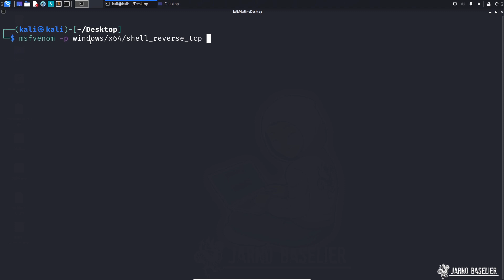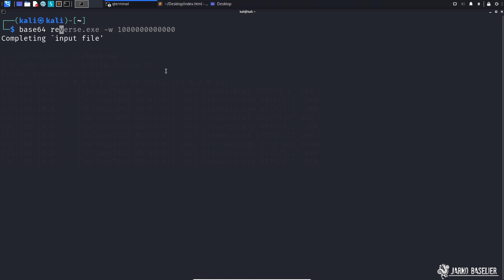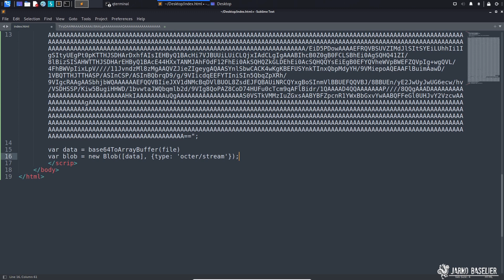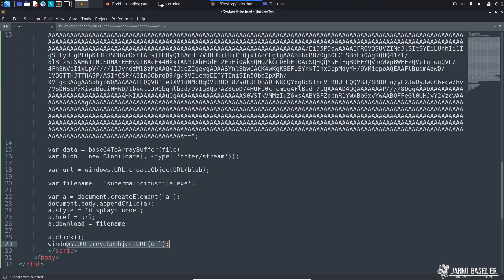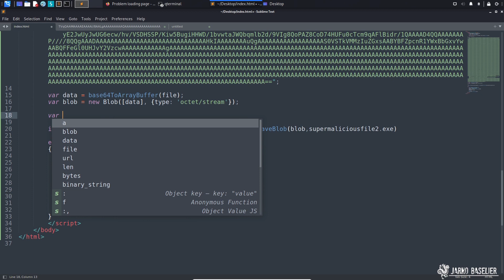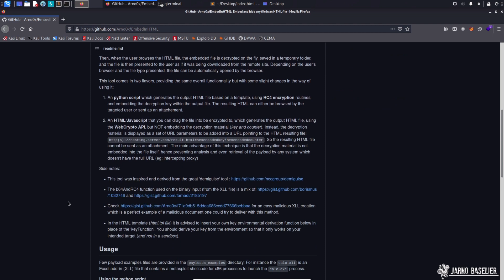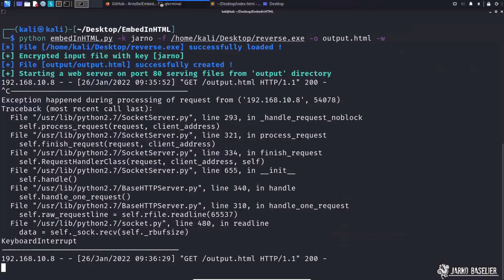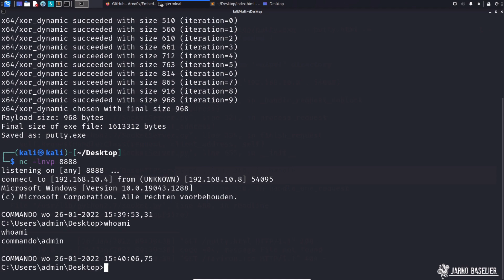ED44 - HTML Smuggling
Stiekem files laten downloaden door de browser en daarmee diverse security mechanismes omzeilen? Een beproefde methode om dit te doen is een combinatie van HTML5 en JavaScript. Deze methode noemen we HTML Smuggling! In deze video gaan we kijken wat HTML Smuggling is en hoe we deze techniek als redteamer kunnen gebruiken en verbeteren. We combineren in deze video ook diverse technieken uit voorgaande video's. Uiteraard kijken we ook naar de tegenmaatregelen. Hoe kunnen we voorkomen dat HTML Smuggling gebruikt wordt door een potentiële "aanvaller". Succes met kijken en hopelijk leer je weer iets nieuws in deze video.